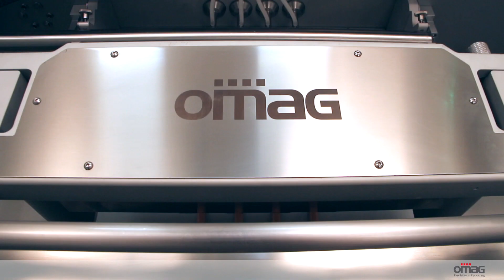CS/4 Omag packaging machine in climatic chamber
Omag Vertical intermittent motion packaging machine for pharmaceutical powdery products into stick-pack. Machine placed in our climatic chamber to test the machine in different humidity and temperature conditions.

It is available with different dosing system for powdery, granular, capsules, pasty and gelly products and can be customized with several optional like printing systems for variable datas coding (laser, ink-jet etc.) tear notch for easy opening, reel lifting system.

Possibility to have the machine with different finishings for food, cosmetic and chemical industry.

Macchina verticale a movimenti intermittenti Omag per il confezionamento di prodotti farmaceutici polverosi in stick-pack. Confezionatrice posizionata in camera climatica per testarne le performance in diverse condizioni di umidità e temperatura.

Disponibile con diversi sistemi di dosaggio per prodotti polverosi, granulari, liquidi, pastosi e capsule. Può essere personalizzata con diversi optional come sistemi di marcatura per dati variabili (laser, getto d'inchiostro, ecc.), invito all'apertura, sistema di sollevamento bobina.

La confezionatrice può essere realizzata con diverse finiture a seconda del mercato di destinazione, alimentare, cosmetico, chimico o farmaceutico.